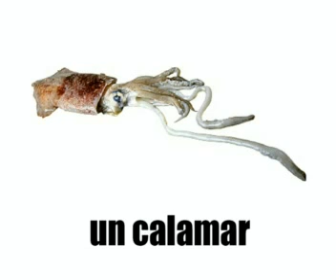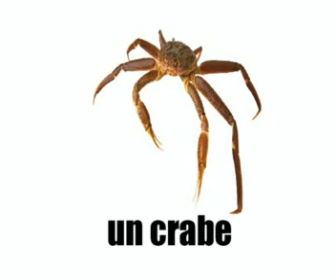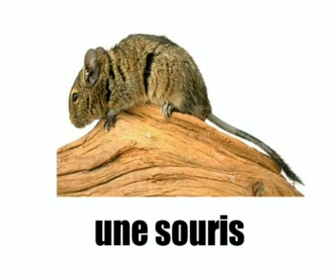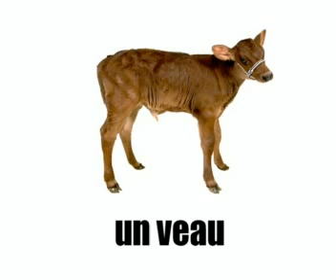Curso de francés = LOS ANIMALES 1